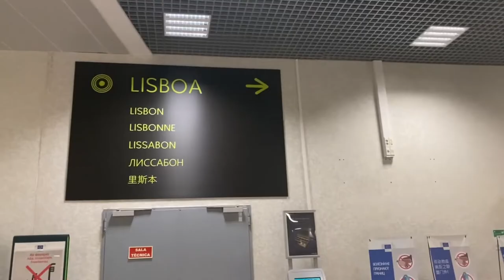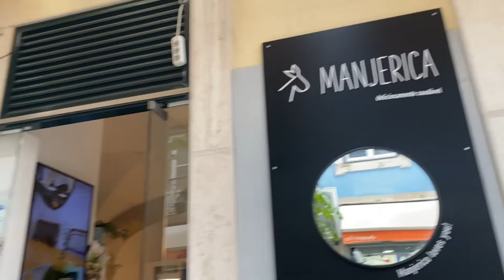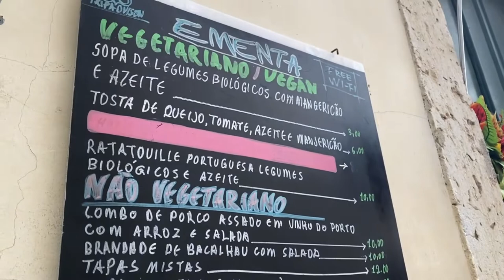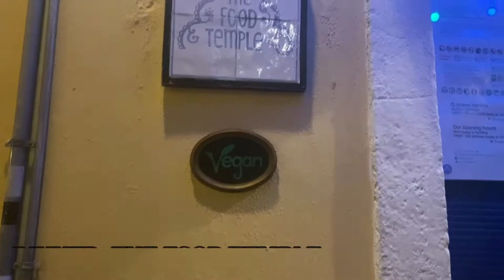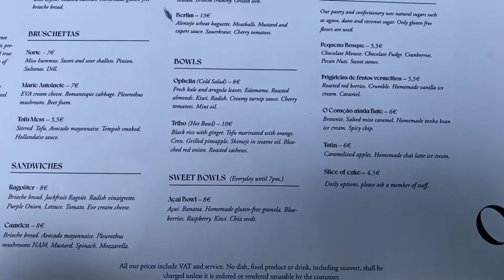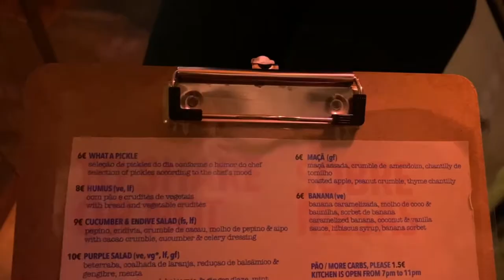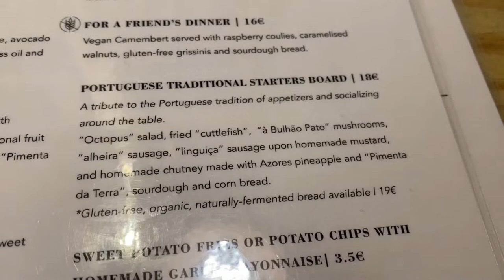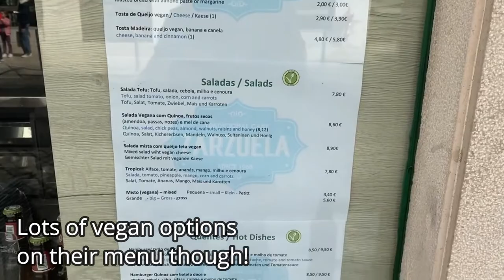Vegan in Lisbon, Portugal 2022 | 3 Night Stay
Hey everyone! Welcome to this video about being vegan on a weekend away in Lisbon, Portugal. I hope this video helps you if you’re looking into heading to Lisbon and eating some vegan food there. I fell in love with the city and felt so welcomed with all the incredible vegan options they had! I filmed this in March 2022 so things may have changed since but you can find a list of all the places I went to below (I recommend booking ahead for most of them):

- Manjerica
- Vegan Nata Chiado
- Time out Market
- The Food Temple
- Ortea
- Flores de Pampa
- AO26